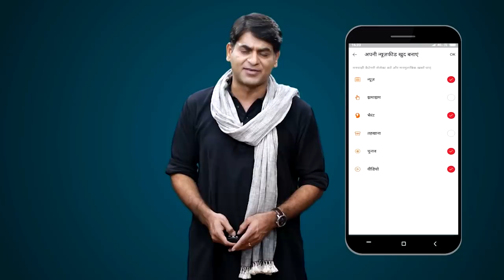Agra : BJP Leader Ashok Rana के Farm House पर UP Police ने Sex Trafficking Racket का भंडाफोड़ किया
UP police has busted a sex trafficking racket at a farm house of BJP leader Ashok Rana, who used to be district president of BJP in Agra. However, Rana has denied the allegations, and has asked for a fair probe. Watch the video to know more. by Siddhant Mohan